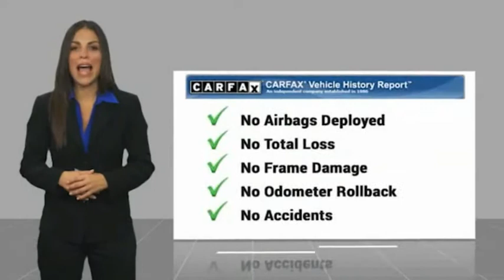2018 Volkswagen Tiguan 2.0T S FOR SALE in Corona, CA VP4142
Stop in today for a test drive of this U 2018 Volkswagen Tiguan

CardinaleWay Hyundai
2525 Wardlow Rd

CARFAX One-Owner. Certified. White 2018 Volkswagen Tiguan 2.0T S   CERTIFIED   FWD 8-Speed Automatic with Tiptronic 2.0L TSI DOHC CLEAN CARFAX,    MANAGER SPECIAL   , ONE OWNER,    CERTIFIED   , BLUETOOTH, MP3 CAPABLE, REAR VIEW CAMERA,   3RD ROW SEATING  , Tiguan 2.0T S   CERTIFIED  .  Recent Arrival! Odometer is 3251 miles below market average! 22/27 City/Highway MPG  Awards:     2018 KBB.com 10 Best SUVs Under  25,000 Experience the CardinaleWay difference. We develop outstanding relationships were everybody wins. Prices do not include dealer installed Protection Package for  995.00. Proudly serving Inland Empire, Corona, Riverside, Ontario, San Bernardino, Chio, Chino Hills, Norco, Orange County, Yorba Linda 92882.  Vehicle price and availability are subject to change without notice.